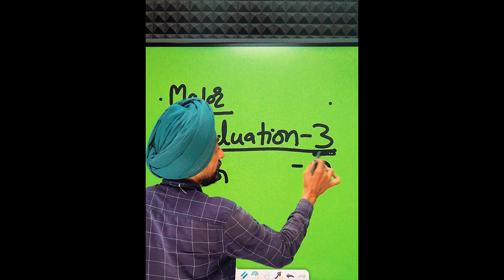Eligibility of B.Ed 2024